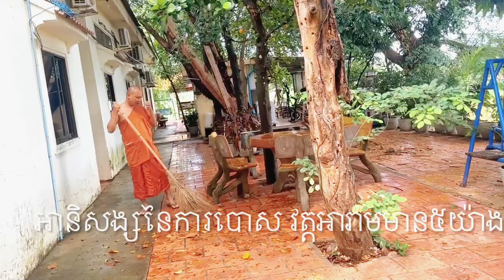អានិសង្សនៃការបោសវត្តអារាមមាន៥យ៉ាង7/7/2023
ដើម្បីបានទទួលស្ដាប់នូវព្រះធម៌បន្តទៀតសូមចុច
 👉 Like សូមអរព្រះគុណនឹងអរគុណចំពោះការស្ដាប់ព្រះធម៌